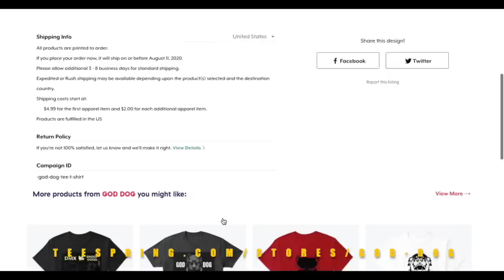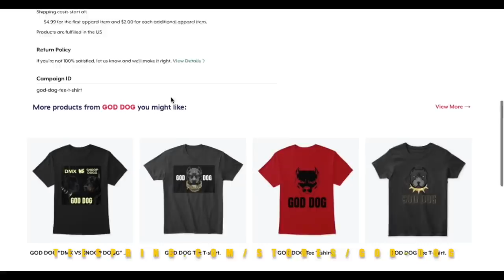Hot Boy Turk Reacts To Master P & Soulja Slim Rumors+Soulja Slim Sister Alleged Claims|Part 1